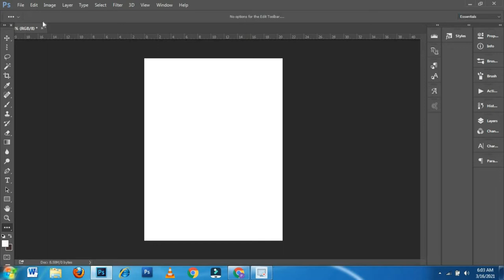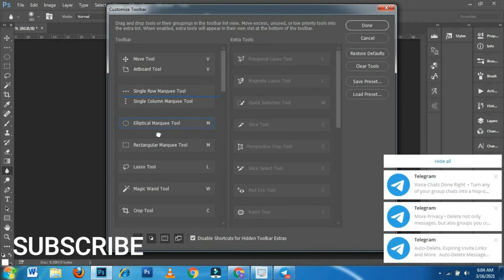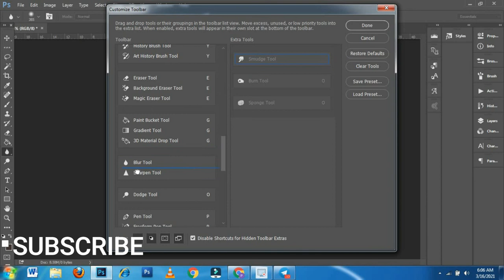how to Eyedropper and paint bucket tool locked - missing tool in Photoshop Problem Solved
In this video I am going to tell you different ways to solve the problem when your eyedropper and paint bucket tool is locked when you have changed the work space.

There are many methods that can be used to restore tools. I have mentioned them in this video. You can jump to any specific solution or use them all one by one. In my situation the last one worked for me.

This video tutorial of psp creation on "Photoshop Tool Missing | Reset Tools and Workspace in Photoshop" is going to help you a lot if you are missing a toolbar or options bar or layers panel or color panel in your Photoshop.

Suddenly, I came to my Photoshop to work and I found some toolbars are missing from the interface and I tried to bring them again!
This is too easy to bring those missing elements back on Photoshop within some simple clicks!

Adobe Photoshop tutorials are often uploaded by Joseph IT and in this video of photoshop elements, you will learn how to fix photoshop toolbar missing easily. If your photoshop toolbar disappeared suddenly then some simple clicks will get you out of the problems !!!

Photoshop missing tools can even be restored as it was by default and once watched you will never face this problem at all!

If you found this video of psp creation to be useful then, please
Give your suggestions on the comment box,

:: TRANSCRIPT ::

Is your Photoshop toolbar missing or maybe the layers panel has disappeared in this video I'm gonna show you two different ways to quickly reset that so that you can get back to editing your photos. So let's jump into Photoshop and let's just say that this layers panel over here is the problem. You're not sure what happened, but it's gone. Okay, here comes method one. Just come up to the windows menu and this has all of your panels and toolbars listed come down to the layers and just turn them back on. Now, let's move on to method number two. Let's say that you've really screwed up Photoshop. This is gone. The layers are gone. The Photoshop toolbar is missing. The option bar is gone. Okay, so you could turn them on one by one like we did before but there is actually a faster way. We're gonna go to the workspace now. I work in the photography workspace but you also have these other workspace presets or you can make your own but since I work in the photography workspace I'll just reset that one.